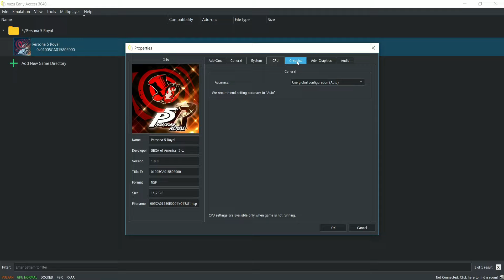YuZu EA - Persona 5 Royal 4K - RX 6600 + i5 11400F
PC SPECS :
4TB WD Purple
1TB WD Blue